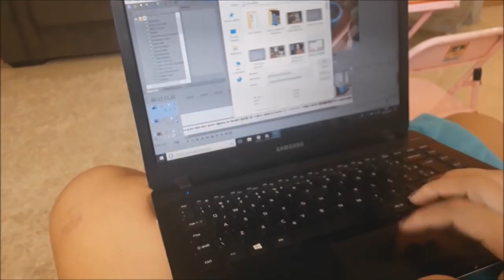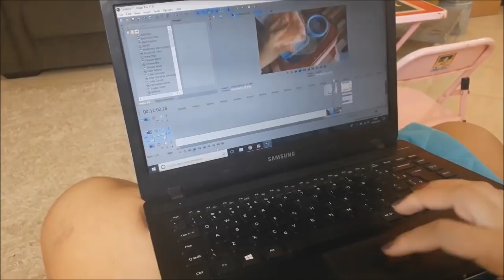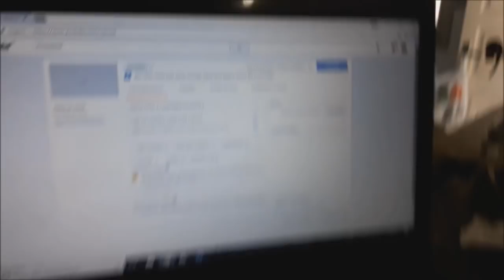MINHA NOVA ROTINA COM MANUH NA ESCOLA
Oi Amorix !